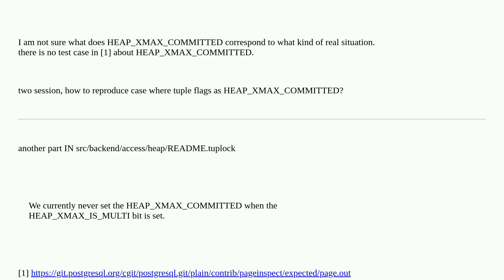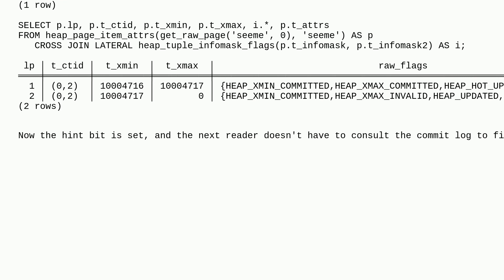Dba: how to make tuple as HEAP_XMAX_COMMITTED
how to make tuple as HEAP_XMAX_COMMITTED

A special thanks goes out to the awesome community

  postgresql